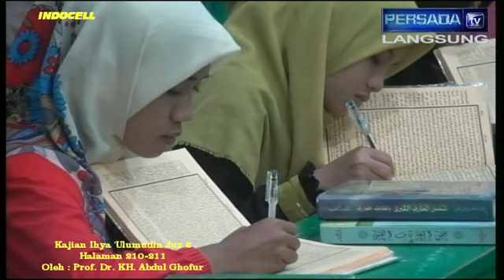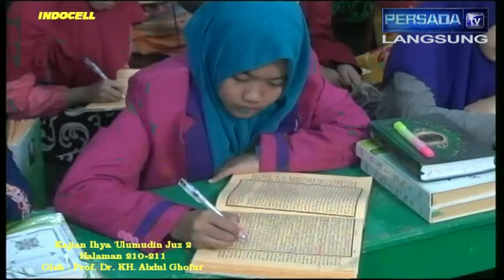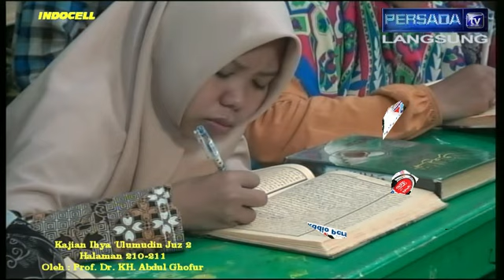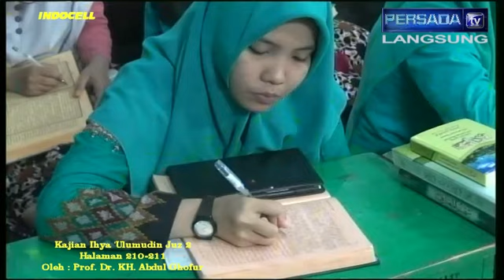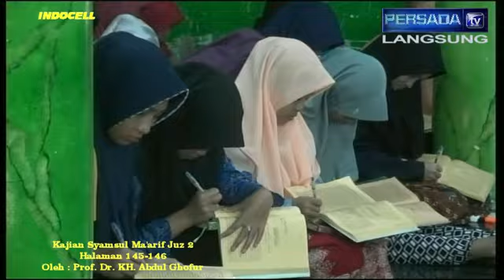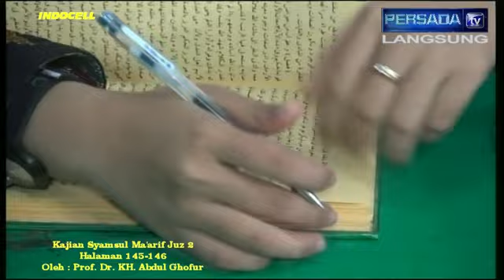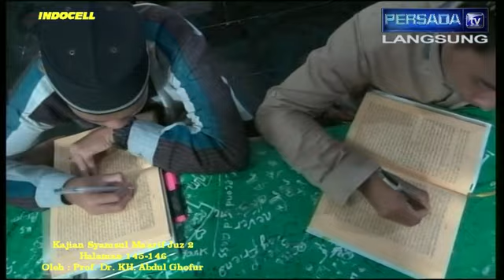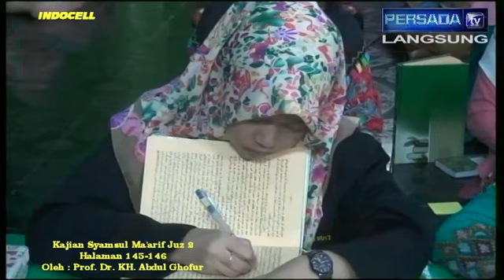Pon. Pes. SUNAN DRAJAT 15/01/2018 ih.2_210_sm.2_145 (Ziarah Kubur, Larangan Menghina, Ketauhitan)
Kajian tanggal 15 Januari 2018 Kitab Ihya 'Ulumudin Juz 2 halaman 210-211 yang menjelaskan Ziarah Kubur, Larangan Menghina dan Kitab Syamsul Ma'arif Juz 2 halaman 145-146 yang menjelaskan Ketauhidan. Kajian ini disampaikan langsung oleh Prof. Dr. KH. Abdul Ghofur pengasuh Pondok Pesantren Sunan Drajat Lamongan Jawa Timur.